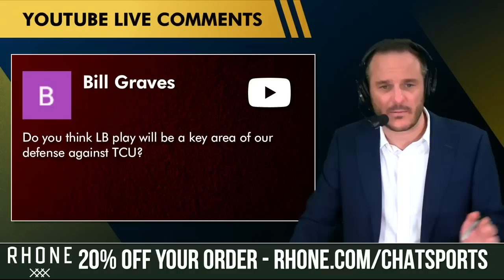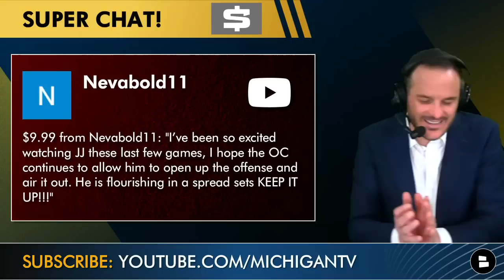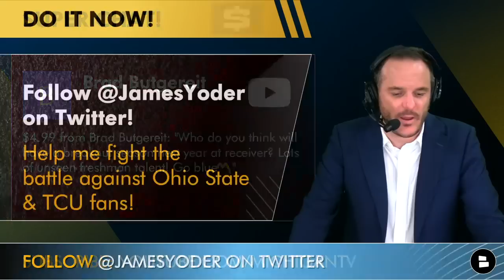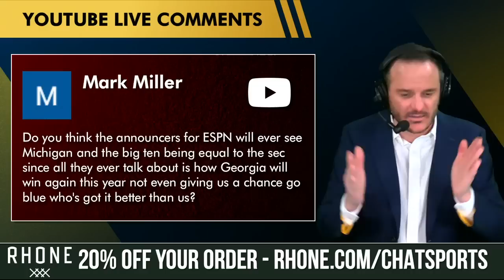Michigan Football PREDICTION vs. TCU, Big Ten vs. SEC, Michigan Wide Receiver Depth Chart In 2023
Michigan Football news on Christmas Eve - James Yoder took questions from our LIVE show from National Signing Day and is answering the top questions from our audience. and use promo code CHATSPORTS to save 20% off your entire order. The dress shirt was due for a radical reinvention and Rhone stepped up to the challenge! Rhone’s Commuter Shirt is the the most comfortable, breathable and flexible shirt known to man. On today’s show, we discuss Jim Harbaugh, JJ McCarthy, Ronnie Bell, Michael Barrett, Junior Colson and Michigan vs. TCU, and the Wolverines and Ohio State having the chance to prove themselves against the SEC with Georgia playing against Ohio State and Michigan likely having a chance to play the Bulldogs in the Championship Game to get revenge for last year’s loss in the Orange Bowl.

All together now... Type GO BLUE in the comments!

Michigan football linebacker stats in 2022:
Junior Colson: 95 tackles, 6 tfl, 2 sacks, 0 INT, QB hits 1
Michael Barrett: 67 tackles, 4 tfl, 3.5 sacks, 2 INT, QB hits 2

Follow @JamesYoder on Twitter --- Help me fight the battle against Ohio State & TCU fans!

What year did you become a Michigan football fan?

Don’t forget to follow the Michigan Football Report Facebook pages

How excited are you about the future of Michigan football? Scale 1-10

Michigan fans - before ya go... @chatsports  is all over the social media streets so follow us for the latest college football videos, NFL rumors and NBA rumors: